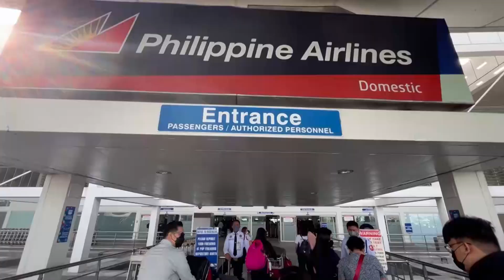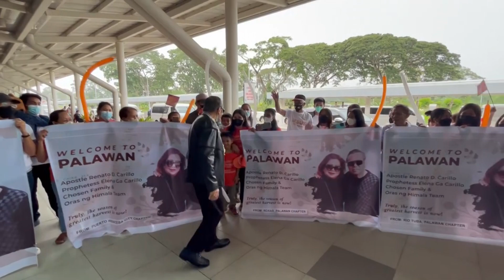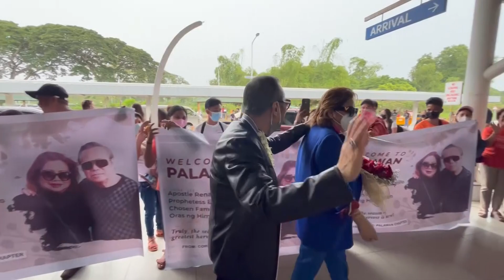NOW IS THE TIME TO POSSESS OUR INHERITANCE